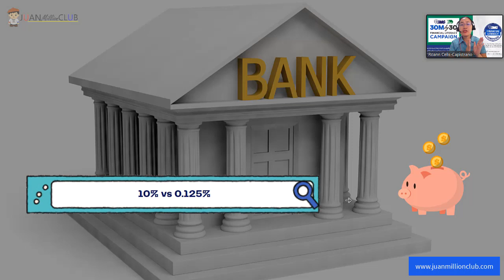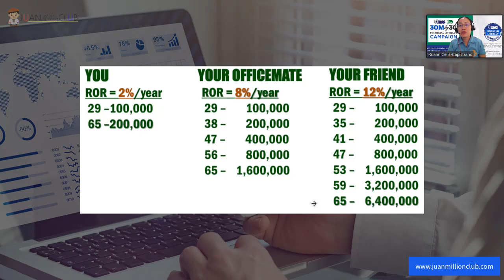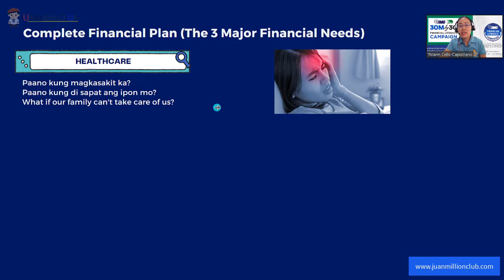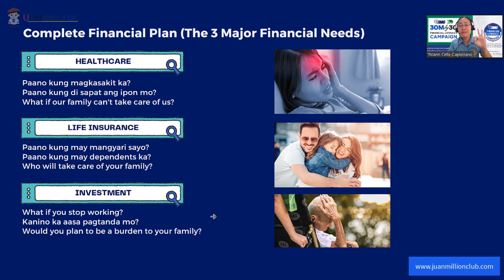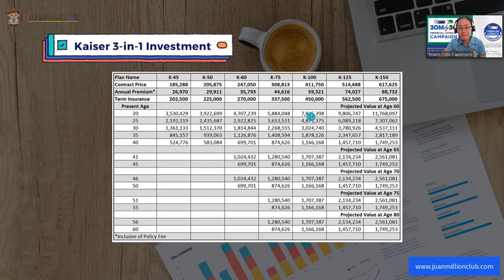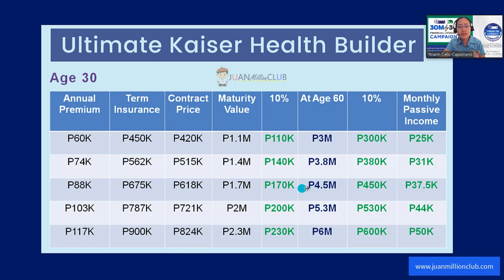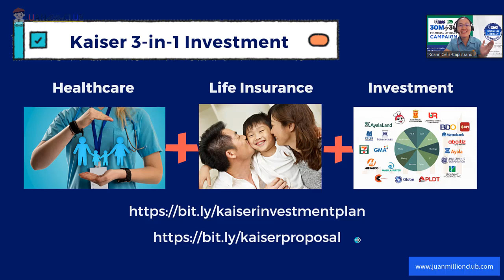Kaiser 3 in 1 Annual Investment